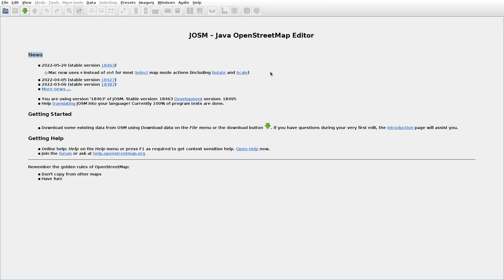JOSMrec1160 2022 06 19